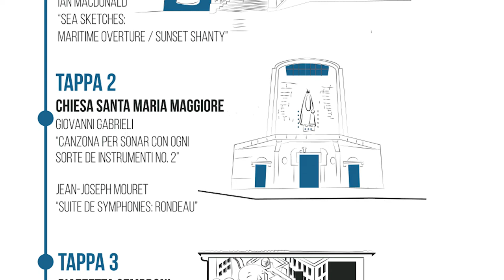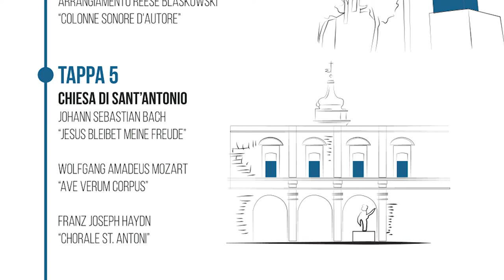Itinerario Andante @ Francavilla al Mare (16 luglio 2022)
Itinerario Andante
16 luglio 2022 / @ Paese Alto - Francavilla al Mare (CH)

Stavolta abbiamo deciso di fare "baccano" per le strade del centro storico di Francavilla, grazie all'invito del Comitato Paese Alto. Insieme a loro abbiamo creato un evento che fosse un'interpretazione dei luoghi più significativi: dalle chiese, alle piazze alle opere di street art.

Insieme al Presidente del Comitato, Valerio Cavallucci che ha fatto da guida, abbiamo intrapreso una vera e propria passeggiata musicale, spostandoci attraverso le diverse location, presentando i brani scelti insieme ai musicisti e ascolto anche le spiegazioni storiche di Valerio.

Un evento in pieno stile Identità Musicali, di cui siamo davvero soddisfatti.

Il Quintetto di Ottoni che ha animato l'evento è composto da: Matteo Mascitelli (Tromba I), Alessandro Jalongo (Tromba II), Filippo Chiavaroli (Corno), Atreo Ciancaglini (Trombone), Alessandro Sciarretta (Tuba).

Il programma eseguito e le location scelte:
Tappa 1 - Piazzetta Masci (Murales di Emilio Patrizio)
I. MacDonald: Sea Sketches / Maritime Overture, Sunset Shanty

Tappa 2 - Chiesa di Santa Maria Maggiore
G. Gabrieli: Canzona per Sonar con ogni Sorte de Instrumenti no. 2
J.J. Mouret: Suite de Symphonies / Rondeau

Tappa 3 - Piazzetta Semproni (Murales di Millo)
G. Miller: Moonlight Serenade
L. Bernstein: West Side Story / Maria

Tappa 4 - Torre Ciarrapico
G.F. Händel: Musei per i reali fuochi d'artificio / La Réjouissance
L. Pollack: That's a Plenty

Tappa 5 - Chiesa di Sant'Antonio
J.S. Bach: Jesus Bleibet Meine Freude
W.A. Mozart: Ave Verum Corpus
F.J. Haydn: Chorale St. Antoni

Lo spettacolo si è svolto con il patrocinio del Comune di Francavilla. Ringraziamo i nostri sponsor che ci permettono di documentare e pubblicare i video dei principali eventi realizzati.

Registrato il 16 luglio 2022 nel Paese Alto di Francavilla al Mare
Videomaker: Giuseppe Paoletti

La nostra associazione crede nella documentazione e nella condivisione dei concerti che realizza. Scegliamo di farlo a distanza dall'evento in presenza, ma vogliamo che il nostro pubblico - sparso per tutta l'Italia e talvolta impossibilitato per l'emergenza sanitaria che abbiamo vissuto - possa essere sempre accanto a noi e seguire ciò che realizziamo!

È un'attività gratuita, ma se apprezzi ciò che facciamo e vuoi dare un libero contributo puoi usare PayPal a questo link o un